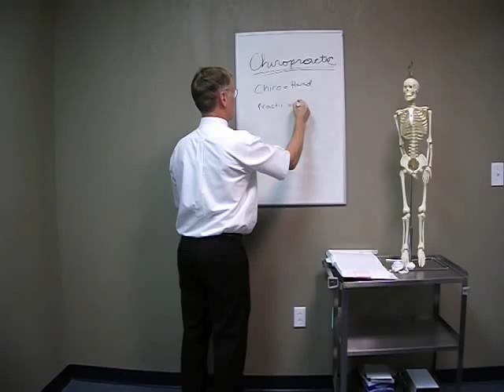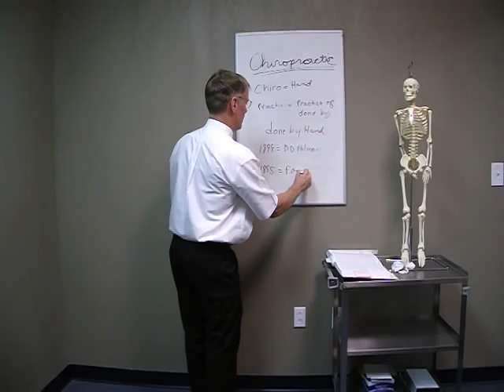Definition of Chiropractic